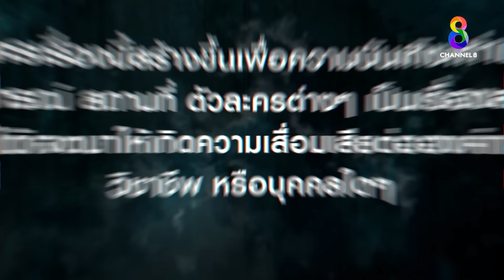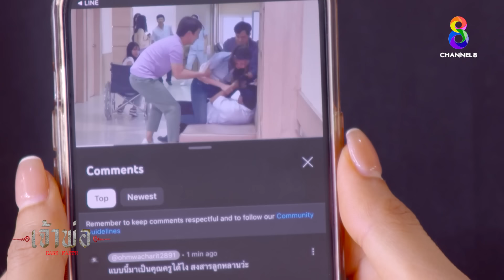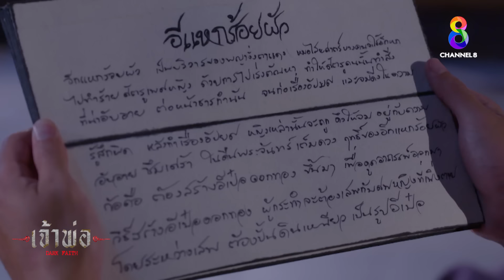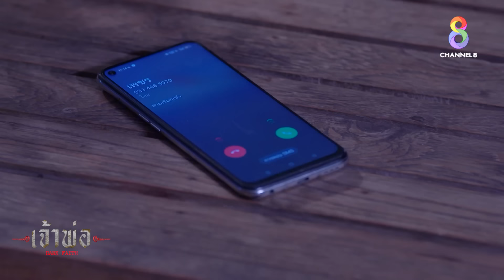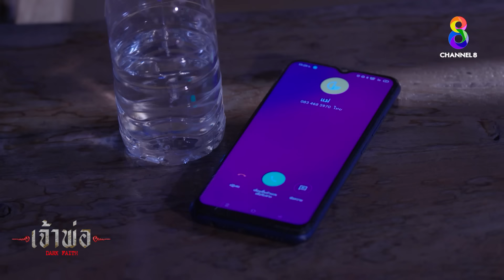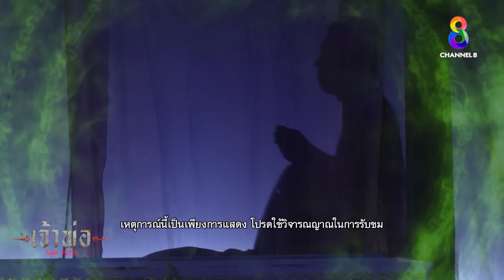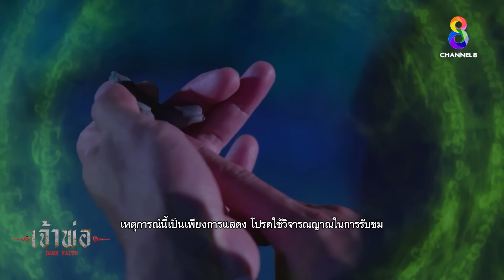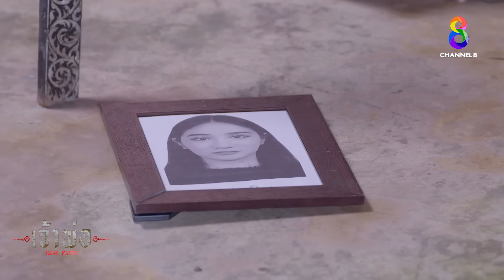เจ้าพ่อ EP.29 FULL HD | ละครช่อง8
ละครเจ้าพ่อเป็นเรื่องราวของสงคราม “ร่างทรงเจ้าพ่อหัวนา” ระหว่าง เทพ(หนุ่ม สันติสุข) ร่างทรงคนเก่าผู้ทรงอิทธิพลเหนือชาวบ้าน กับ เพชร(ท็อป จรณ) เด็กหนุ่มผู้เคยถูกประณามว่าเป็นตัวซวยแห่งบ้านหัวนา ที่ได้กลายมาเป็นร่างทรงคนใหม่
ทั้งสองไม่ถูกกันเพราะ เรื่องราวในอดีต ทั้งความแค้นและการแย่งชิง จนสร้างความเดือดร้อนมากมาย ทั้งยังพร้อมเดินเข้าหาทางคุณไสยมนตร์ดำ โดยที่มีปริศนามากมายที่นำไปสู่โศกนาฏกรรม
เมื่อสิ่งลี้ลับที่คอยช่วยเหลือเพชรมาตั้งแต่ต้นกลายเป็นดังคำสาปอาถรรพ์ที่ย้อนมาทำลายชีวิตของเขา จนแม้แต่ความรักและความหวังดีจากคนรอบตัว ก็ไม่สามารถยื้อเพชรกลับมาจากเส้นทางอันมืดมิดนั้นได้
ความอยากเอาชนะเทพทำให้เพชรทรยศตัวเอง ด้วยการเดินตามรอยเท้าของคนที่เขาเกลียด ทั้งหลอกลวง หาผลประโยชน์จากชาวบ้าน และปล่อยตัวให้มัวเมาในวังวนแห่งตัณหาราคะ
จนผลกรรมย้อนกลับมาเอาคืนในวันที่ไม่เหลือใครข้างกาย ทั้งต้องพบเจอกับความจริงที่โหดร้ายที่มิอาจมีใครรับมือกับมันได้